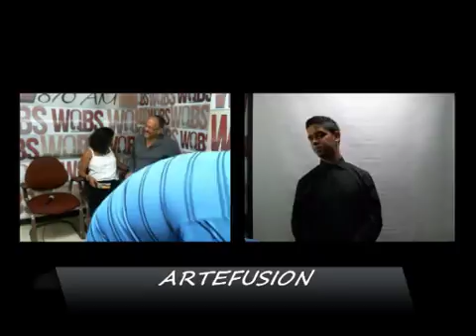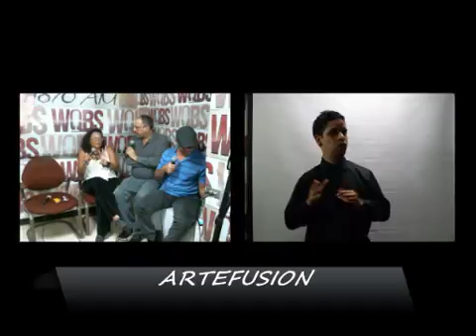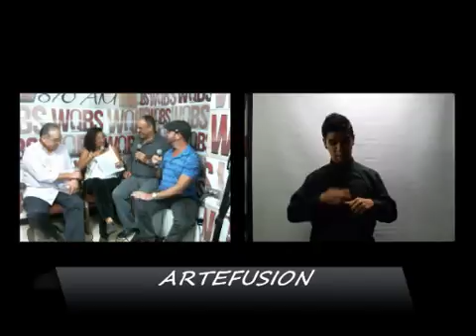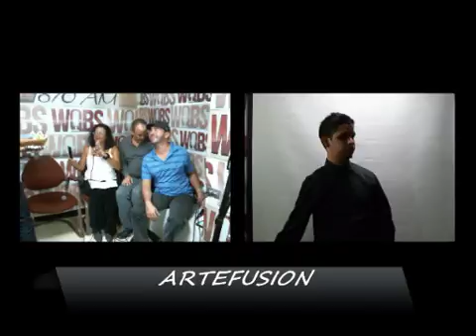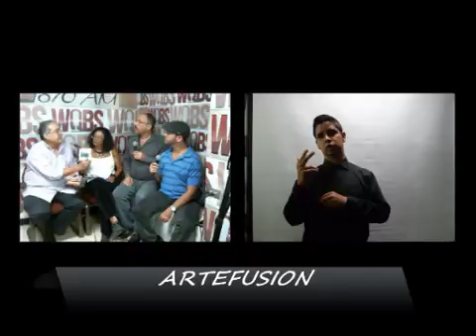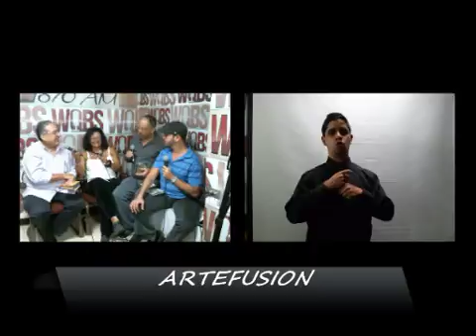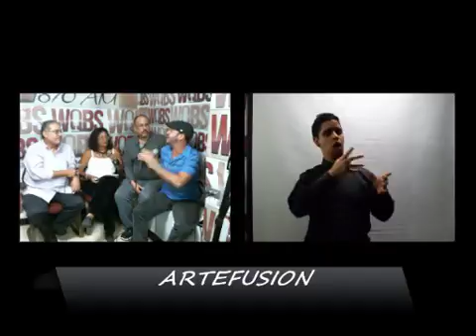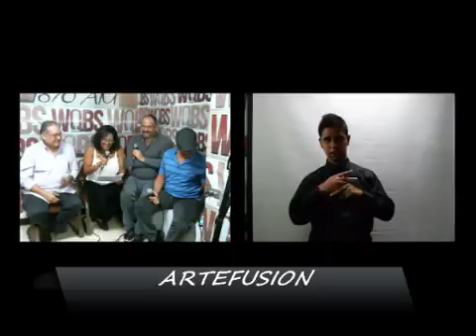ARTEFUSION 4 OCTUBRE 2016